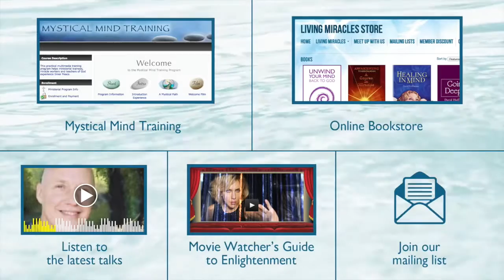A Course in Miracles Sickness David Hoffmeister ACIM Nonduality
A Course in Miracles - Sickness In this video, David Hoffmeister talks about being a victim of sickness. David is a living .

 A Course in Miracles - The Holy Spirit sees only two orders of thought: Love or a call for Love. You as person cannot make this distinction .

The Holy Spirit does not have sickness in mind; .

 A Course in Miracles Craving Sex and Food In this video, David Hoffmeister talks about sexuality and hunger. David is a living .